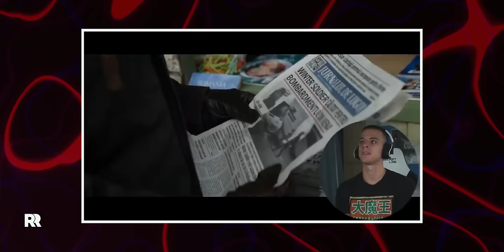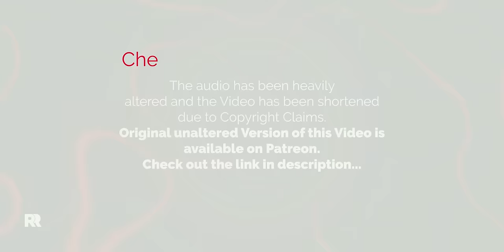They couldn't take this in... FIRST TIME watching Captain America: Civil War (2016) Reaction Mashup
He's my friend. So was I.